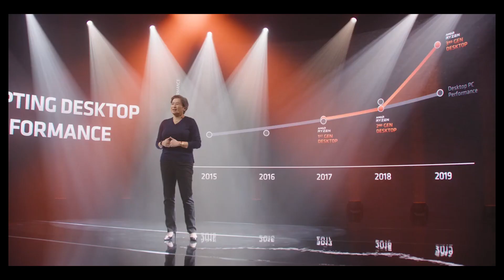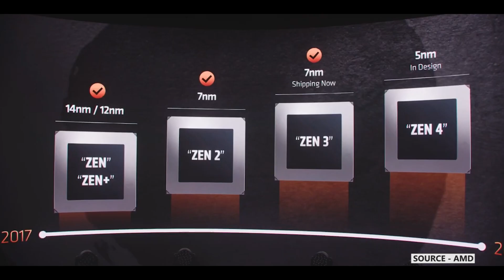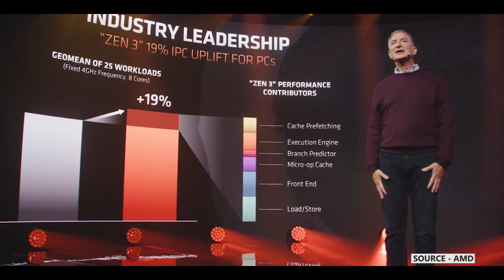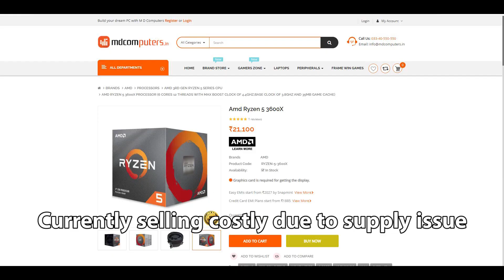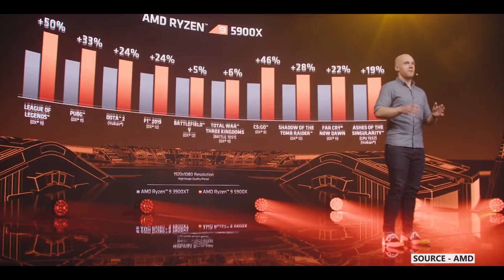New Zen 3 CPU Announced - AMD Ryzen 9 5950X, 5900X and more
AMD announced the new Zen 3 based Ryzen 5000 series CPUs. Ryzen 9 5950X is a 16 core/32 thread processor which boosts up to 4.9 GHz in just 105W TDP. Gamers can enjoy great gaming with Ryzen 9 5900X, which has 12 core 24 threads that can boost up to 4.8 GHz.

Websites Below -  Interesting Articles for you

Thanks